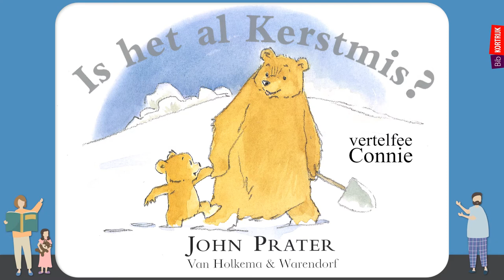de bib vertelt: Is het al Kerstmis? ~ John Prater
"Op een ochtend vraagt kleine beer: 'Is het al Kerstmis?' 'Nog niet,' zegt opa beer. 'Nog een paar nachtjes slapen, dan is het zover.'
Duurt het nog zo lang? Kleine beer kan haast niet wachten. Maar samen met opa beer moet er nog heel wat gedaan worden, want met Kerstmis komt er allemaal bezoek.

► uit: Is het al Kerstmis? ~ John Prater [Van Holkema & Warendorf]
► prentenboek voor kinderen vanaf 3 jaar
► Wil je dit boekje thuis zelf (voor)lezen? Ga dan langs de bib en leen het uit